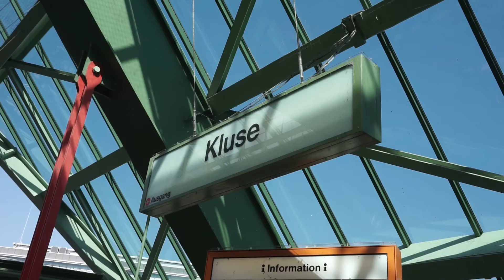In 15 Metern Höhe über Asphalt und Wasser - Ein Ausflug mit der Wuppertaler Schwebebahn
Am 27.08.16 besuchte ich die legendäre Wuppertaler Schwebebahn.
In diesem Kurzfilm zeige ich ein paar Szenen, die in den Stationen Vohwinkel, Hammerstein, Kluse und Oberbarmen entstanden sind.
Neben den typischen Fahrzeugen der Bauart GTW 72, kamen auch die beiden erhaltenen Exemplare der Baureihe 1900, die heute als Kaiserwagen verkehren, zum Einsatz.